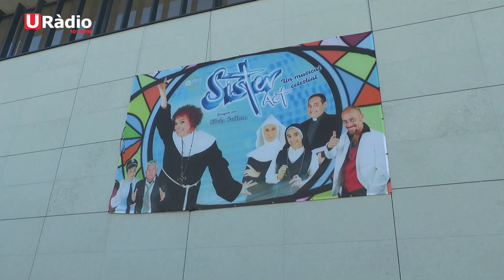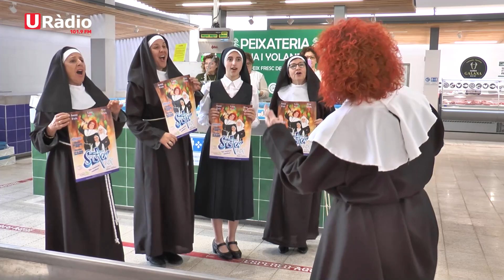El teatre auditori José Antonio Valls acollirà l'obra Sister Act, de la mà de "la Farsa Compañía"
El dissabte 18 de maig a les 19 h, és dura a terme la primera actuació de l'obra Sister Act, aquesta actuació estarà acompanyada de dues passes més el diumenge 19, a les 17 h i a les 20 h.

Txell Ulldemolins, regidora de cultura, estava molt contenta, ja que Alcanar seran els primers de poder gaudir d'aquesta obra en l'àmbit nacional, i afegia que aquestes actuacions entren dintre de la programació de les festes de sant Isidre, finalment invitava a tothom a venir i gaudir de la actuació.

Carles Delshorts, codirector de "La farsa compañia", estava entusiasmat en poder dur a terme aquestes actuacions un auditori pràcticament nou, i remarcava que és l'obra més gran feta fins a la data a càrrec de la companyia. També informava sobre els horaris, els preus i on es podien adquirir les entrades.

Lissy Prats, directora musical i actriu ens transmetia l'alegria i el dinamisme que te l'obra i agraïa a la companyia la farsa per l'oportunitat, finalment acabava invitant a tothom a veure l'obra.